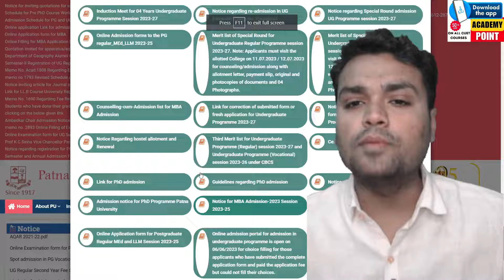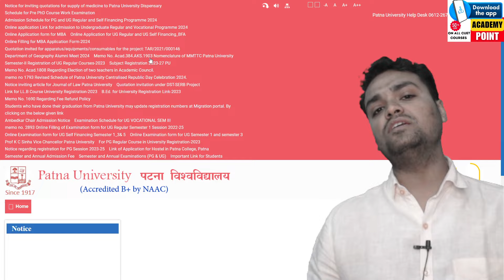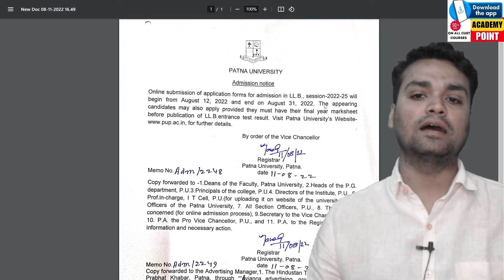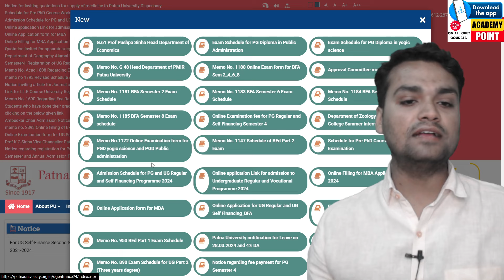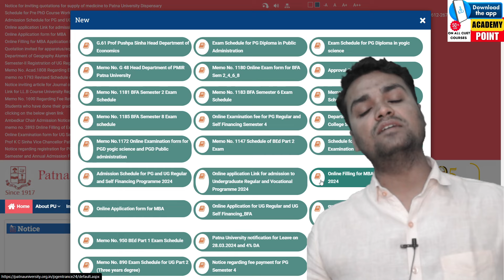patna university llb |PATNA LAW COLLEGE ADMISSION FORM |PATNA law college application form news